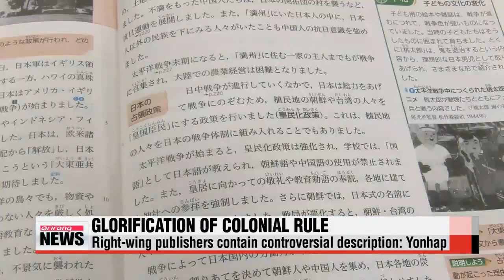Right－wing Japanese publishers glorify its colonization 日 우익성향 출판사 일부 식민지•침략 미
some of those recently approved school textbooks by Japan are raising more eyebrows in Korea over their historical description of Japan′s colonial aggressions.
Seoul－based Yonhap News Agency reports that while most of the textbooks contain an objective depiction of history， some books by right－wing publishers contain some rather controversial descriptions that could be interpreted as glorifying Japan′s invasion of Korea and its subsequent colonial rule.
The report cited one history textbook which included a comparison of the Korean population， schools and farm land from 1911 and 1936 which could be viewed as trying to show that imperial Japan′s rule contributed to Korea′s modernization.
However， the report did stress that there were also textbooks that sharply criticized Japan′s colonization.